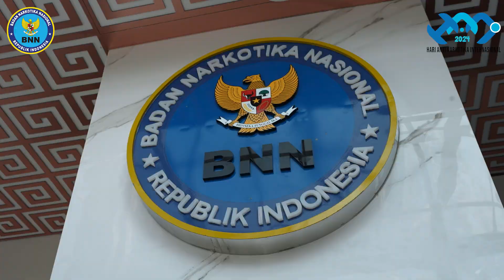Aksi Donor Darah Di Lingkungan BNN, Wujud Solidaritas Kemanusiaan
Pasca Peringatan Hari Anti Narkotika Internasional (HANI) Tahun 2024, Badan Narkotika Nasional (BNN) bekerja sama dengan Palang Merah Indonesia (PMI) menggelar aksi sosial donor darah, di Klinik Pratama BNN, Cawang, Jakarta Timur, pada Rabu (3/7).

dr. Sitty Jewuskadara, M.Si., selaku penanggung jawab kegiatan tersebut mengungkapkan bahwa aksi donor darah, kini telah menjadi kegiatan rutin yang diselenggarakan BNN, dua hingga empat kali dalam setahunnya.

Pada kesempatan ini, BNN berhasil mendonasikan 94 kantong darah dari 115 orang yang mendaftar untuk mendonor.

Selain bermanfaat untuk kesehatan, aksi donor darah ini merupakan bentuk solidaritas dan wujud kepedulian insan BNN terhadap sesama. Donor darah adalah tindakan yang sederhana namun memiliki dampak yang luar biasa. Setiap tetes darah yang didonorkan dapat bermanfaat bagi kehidupan orang lain.